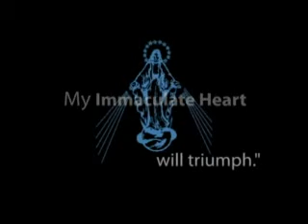MaryCast #32: Scripture and the Immacuate Conception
Dr Mark Miravalle presents evidence for the Dogma of the Immaculate Conception from Sacred Scripture.

The Dogma of the Immaculate Conception was solemnly proclaimed by Bl Pope Pius IX on December 8, 1854 under the bull Ineffabilis Deus.

 Ave Maria!  +++